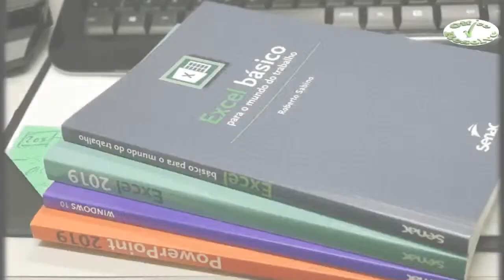[Gravado] Papo de Carreira - O LinkedIn é uma rede indispensável ou uma terra de ilusões?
🚀 Papo de Carreira toda Segunda-Feira às 20hrs no canal @OfficeresolveBr.

🎯 Neste episódio, exploramos um tema que gera muita discussão: o LinkedIn é realmente indispensável para a carreira ou será que é apenas uma terra de ilusões?

🌟 Desafios, perrengues, motivações e até as desmotivações viram combustível para a nossa busca constante pela "Melhoria Contínua".

🔔 Acesse a tela inicial do canal e defina seu lembrete para os próximos conteúdos.